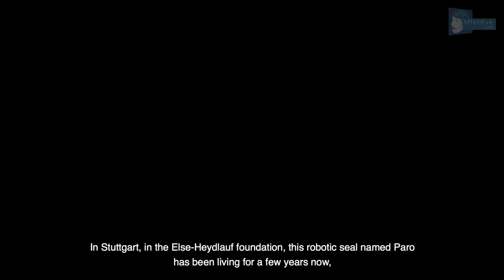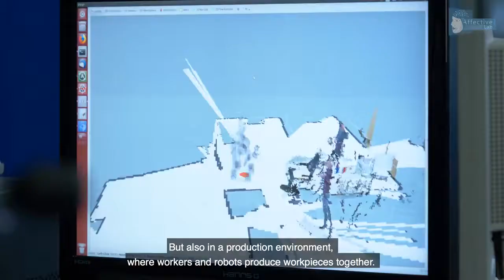Social Robots Documentary [Fast Forward Science 2018]